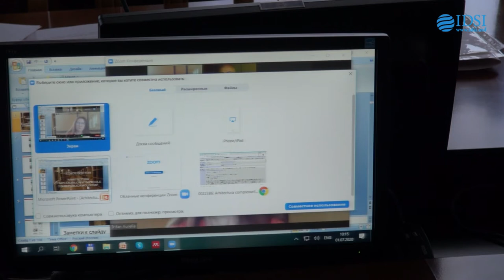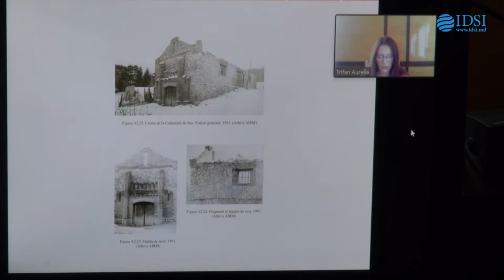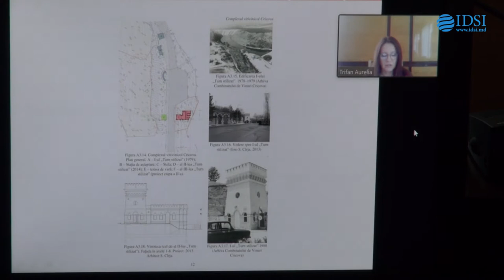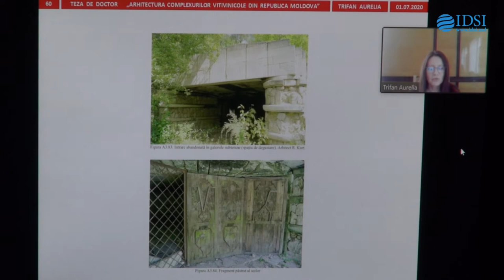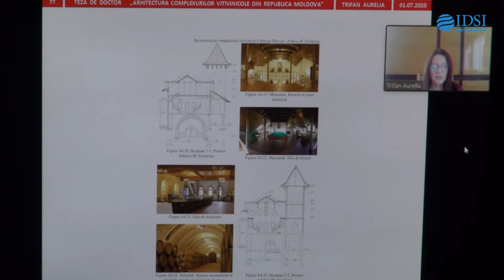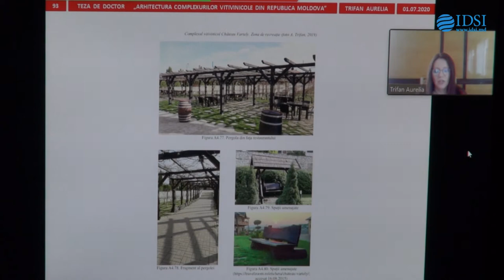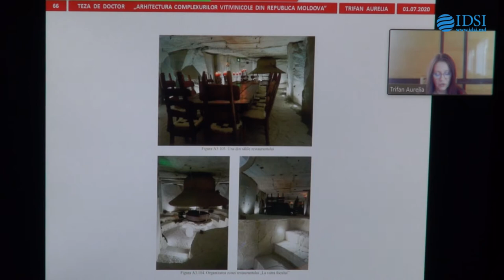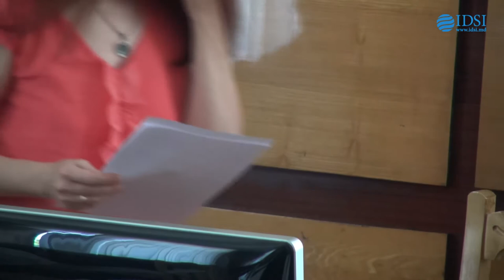Sustinerea Tezei de Doctor în arhitectură - TRIFAN Aurelia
Susţinerea tezei de doctor cu tema:
"Arhitectura complexurilor vitivinicole din Republica Moldova" va avea loc la data de 01 iulie 2020, ora 10:00,în şedinţa Consiliului ştiinţific specializat D 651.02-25 din cadrul Institutului Patrimoniului Cultural (MD–2001, mun. Chișinău, bd. Ștefan cel Mare și Sfânt, 1, Sala Mică).

Teza a fost elaborată în cadrul Centrului Studiul Artelor al Institutului Patrimoniului Cultural

Conducător științific:
Nesterov Tamara, doctor în studiul artelor, conferențiar cercetător, Institutul Patrimoniului Cultural

Referenţi oficiali:
Ioan Augustin, doctor în arhitectură și filozofie, profesor universitar, Universitatea de Arhitectură și Urbanism „Ion Mincu” din Bucureşti, România
Carpov Aurelia, doctor în arhitectură, conferențiar universitar, Universitatea Tehnică a Moldovei

Componența Consiliului ştiinţific specializat:
Stavilă Tudor, președinte, doctor habilitat în studiul artelor, profesor cercetător, Institutul Patrimoniului Cultural
Malcoci Vitalie, secretar științific, doctor în studiul artelor, conferențiar cercetător, Institutul Patrimoniului Cultural
Drișcu Mihai Corneliu, doctor în arhitectură, conferențiar universitar, Universitatea Tehnică „Gheorghe Asachi” din Iași, abilitat Școala Doctorală UAUIM, București, România
Ciolacu Emil Dragoș, doctor în arhitectură, conferențiar universitar, Universitatea Tehnică „Gheorghe Asachi” din Iași, abilitat Școala Doctorală UAUIM, București, România
Kuzi Anatoli, doctor în arhitectură, conferențiar universitar, Universitatea Tehnică a Moldovei
Ciocanu Sergius, doctor în arhitectură, conferențiar universitar, Institutul Patrimoniului Cultural
Brigalda Eleonora, doctor în studiul artelor, profesor universitar, Universitatea Pedagogică de Stat „Ion Creangă”